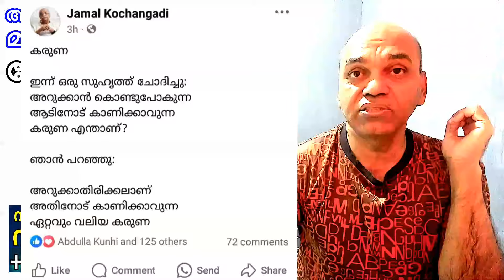124 ആടുകളെ മുസ്ലീങ്ങളുടെ കൊലകത്തിയിൽ നിന്നും ജൈന മതക്കാർ വിദഗ്ദമായി രക്ഷിച്ചു - വീഡിയോ !